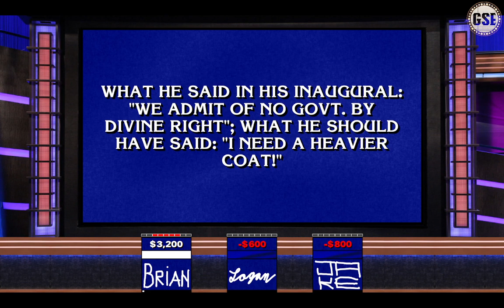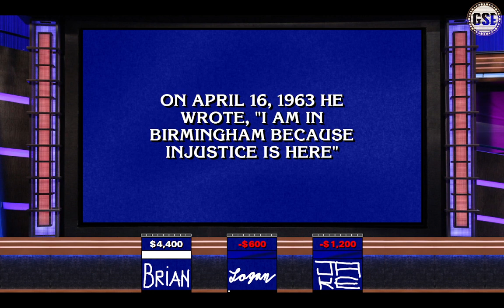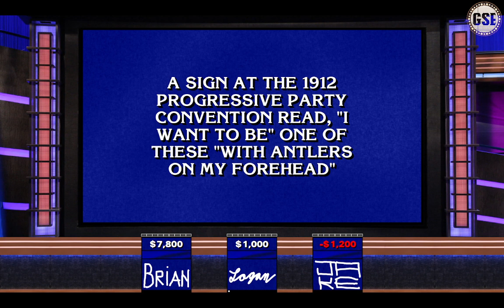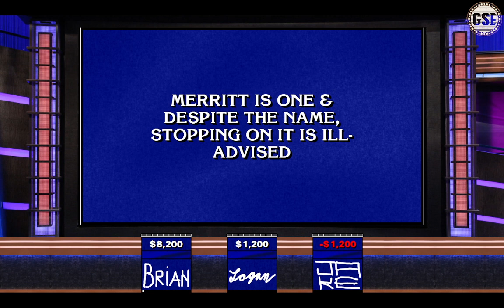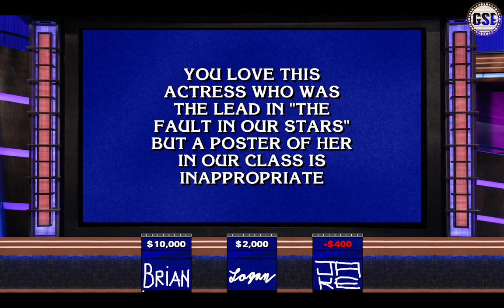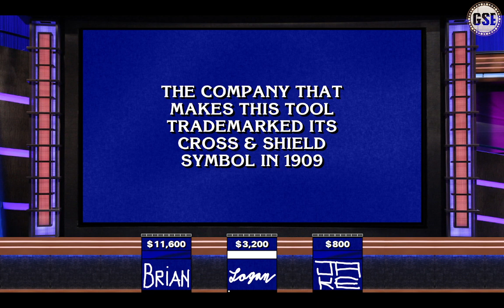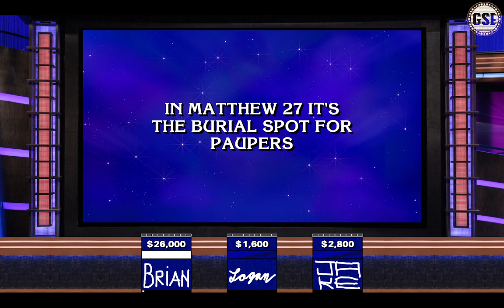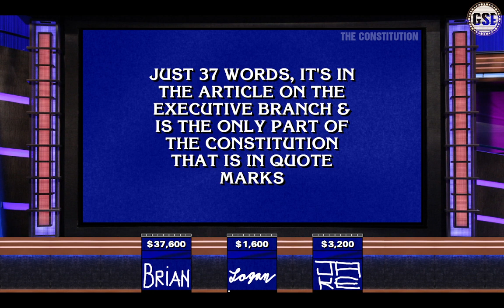Jeopardy! - Brian/Logan/Jake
Current 1-day champion Brian Henegar defends his title with $15,200 in the bank!

A High School Student from Boston, Massachusetts, Jake Guarnieri, and A Floor Associate from Waterbury, Connecticut, Logan Cote face off against him!!

Join GSE Studios Discord server!!

Follow Ceramic Dalmatian Entertainment on Twitch!